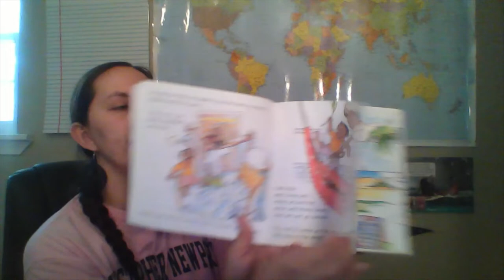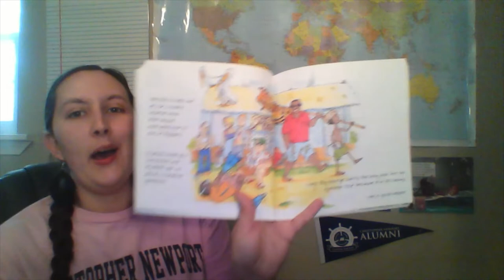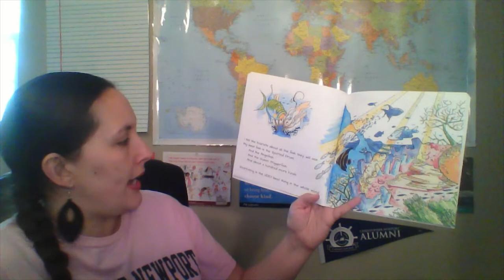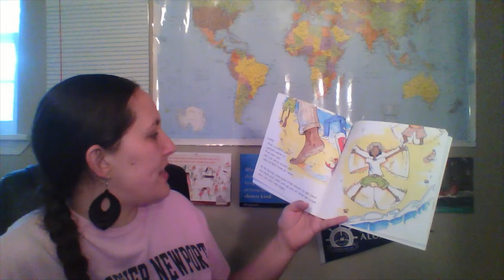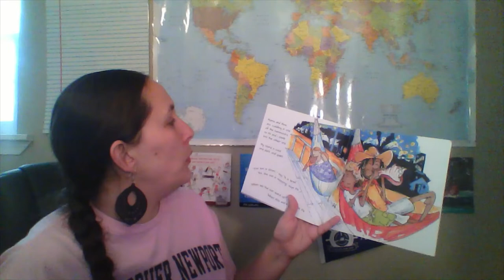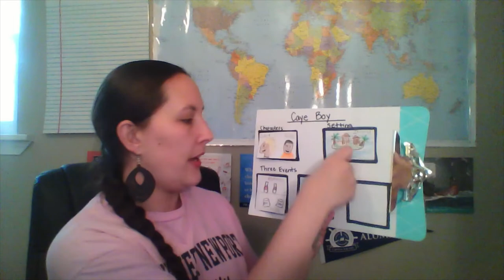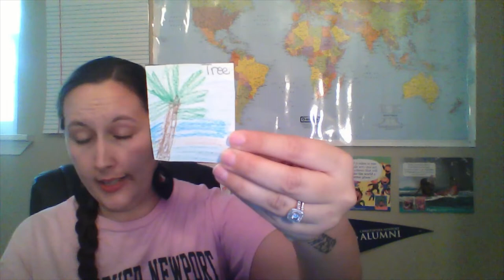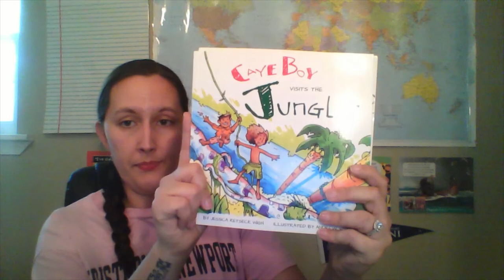Elizabeth August '08, '09 | Phonological Awareness and Basic Story Retelling | PK - 2nd Grade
Elizabeth (Coppage) August '08, '09
Elizabeth August graduated from Christopher Newport University with an undergraduate degree in Psychology in 2008 and a Master of Arts in Teaching in 2009. While at CNU, Elizabeth worked in Dr. Cartwright's Reading and Cognition Lab and served as President of Psi Chi. After graduating from CNU, she taught at Newsome Park Elementary School and helped form the Young Professional Educators Kiwanis Club. From 2012 to 2017, Elizabeth lived in San Pedro, Belize, and while there she taught at The Island Academy. Now, Mrs. August is a kindergarten teacher at Dutrow Elementary School and she is the newsletter editor for the Omicron Chapter of Delta Kappa Gamma.

Subject: Phonological Awareness and basic story retelling
Intended Learning Lesson Audience: PK - 2nd Grade